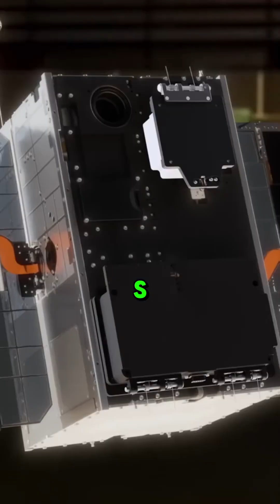Take Selfie with Earth Mark Rober’s Satellite Explained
Want a selfie with Earth as the backdrop? 🌍🚀 YouTuber and ex-NASA engineer Mark Rober is making it happen with his satellite, SATGUS! Launching with SpaceX in January 2024, this innovative project lets you upload your selfie to spaceselfie.com, choose your city, and even photobomb your own photo. While the selfie is free, you’ll need a CrunchLabs subscription to join. Codes are available starting December 3—don’t miss this out-of-this-world opportunity! 🌌✨